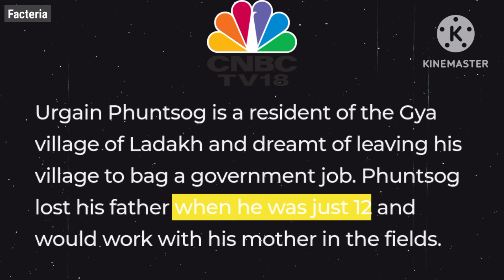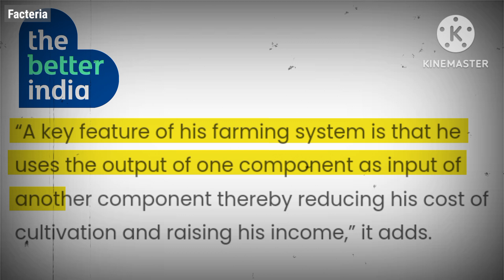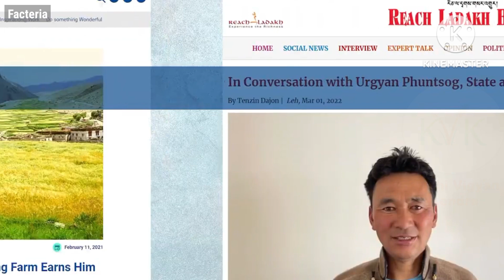Meet "Mitti Ka Aadmi" जिसने 14,000 Feet उंचाई पर उगा डाली 20 Varieties की फसलें || Facteria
Urgain Phuntsog is a resident of the Gya village of Ladakh and dreamt of leaving his village to bag a government job. Phuntsog lost his father when he was just 12 and would work with his mother in the fields.

Despite the harsh climate and difficult terrain, a farmer in Ladakh managed to grow more than 20 varieties of crops at an altitude of 14,000 feet. Urgain Phuntsog used traditional knowledge to grow everything from broccoli to strawberries. His exceptional work also caught the attention of Prime Minister Narendra Modi who mentioned him in his Mann Ki Baat radio programme.

Facteria
No Act Only Fact